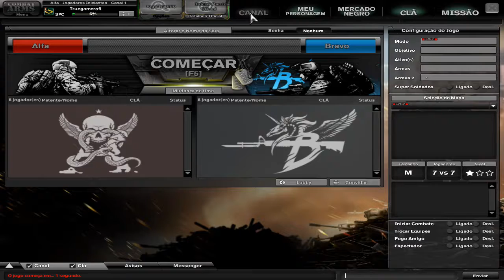Combat Arms - upando para soldado de primeira classe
Nick: Truegamerofi

faça isso!.